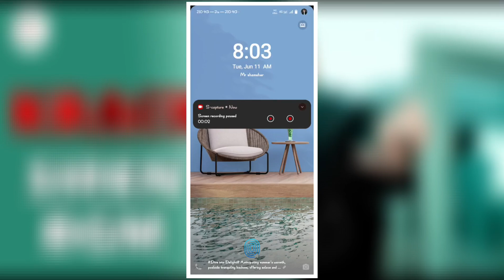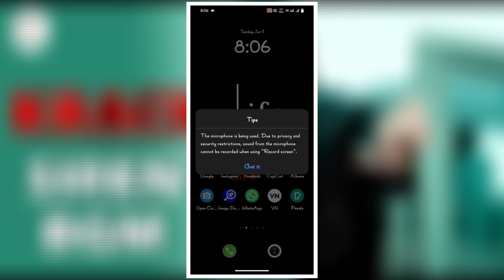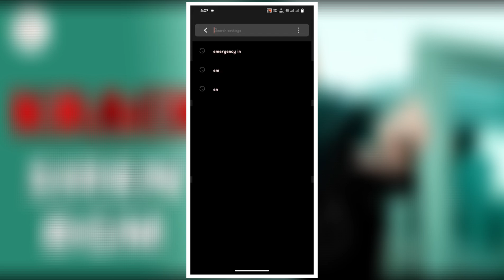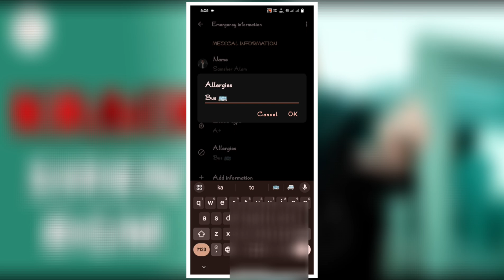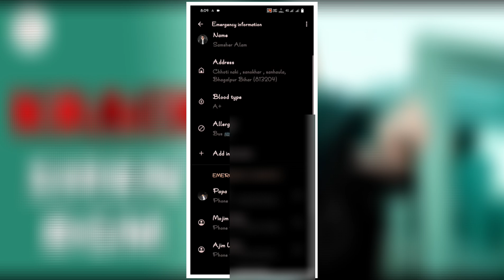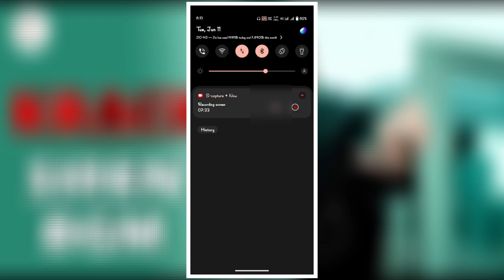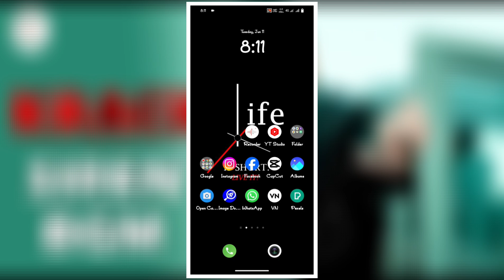mobile me emergency call ka kya kaam hota hai | lock screen me emergency call kya hota hai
Mobile me emergency call ka kya matlab hai
Lock screen par emergency call kyu hota hai
Emergency call kya hota hai
Emergency call setup kaise kare
Emergency call use kaise kare